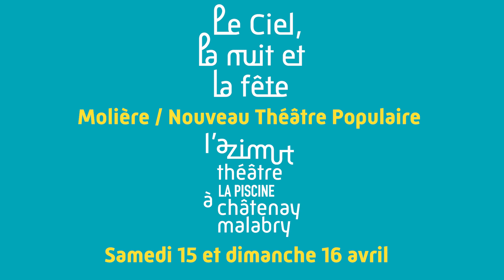Le Ciel, la nuit et la fête - Nouveau Théâtre Populaire @L'Azimut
Que diriez-vous de participer à une aventure théâtrale unique ? (Re)découvrez Le Tartuffe, Dom Juan, Psyché, le tout en 6h30 avec Le Ciel, la nuit et la fête !

🍽 Restaurez-vous au Restaurant Les Machines pendant les pauses de cette formidable épopée !

🚌 Une navette gratuite sur réservation (au plus tard 48h avant) vous ramènera à la gare RER Antony après le spectacle. Réservation au 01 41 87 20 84

📆 15 et 16 mars

📍 Théâtre La Piscine